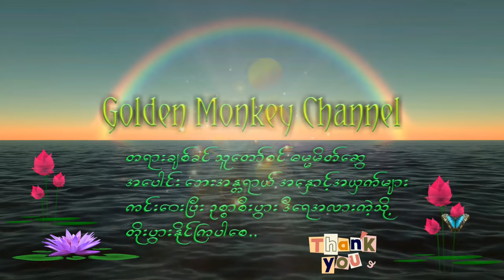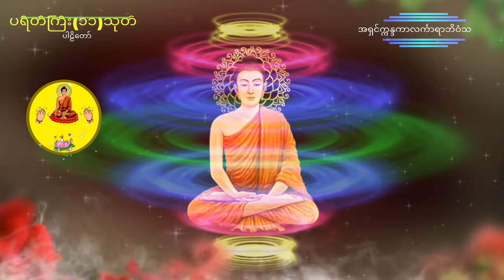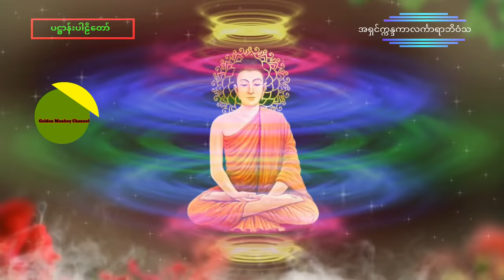မနက်၊ည ဖွင့်၍ဘေးရန်ကင်း|မဟာသမယသုတ်|မဟာသရဏဂုံတော်ကြီး|ပရိတ်ကြီး(၁၁)သုတ်|ပဋ္ဌာန်းပါဠိတော်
မဟာသမယသုတ် (နတ်ချစ်ဂါထာတော်)|မဟာသရဏဂုံတော်ကြီး |
ပရိတ်ကြီး(၁၁)သုတ်|ပဋ္ဌာန်းပါဠိတော် (၂၄ပစ္စည်း)🙏🙏🙏သစ္စာဂုဏ်ရည် အရှင်ဣန္ဒကာလင်္ကာရာဘိဝံသ

ဓမ္မမိတ်ဆွေးများအားလုံးမင်္ဂလာပါ👏👏👏
😘😘😘🙏🙏🙏ကျေးဇူးပါ။🙏🙏🙏😘😘😘

အရှေ့အရပ်၌ရှိသော အနန္တစကြဝဠာ အနန္တသတ္တဝါတို့ဘေးရန်ခပ်သိမ်း ငြိမ်းကြပါစေ။
 ဒေါသခပ်သိမ်း ငြိမ်းကြပါစေ။
ဆင်းရဲခပ်သိမ်း ငြိမ်းကြပါစေ။
နှလုံးစိတ်ဝမ်း အေးချမ်းကြပါစေ။

အနောက်အရပ်၌ရှိသော အနန္တစကြဝဠာ အနန္တသတ္တဝါတို့ဘေးရန်ခပ်သိမ်း ငြိမ်းကြပါစေ။
 ဒေါသခပ်သိမ်း ငြိမ်းကြပါစေ။
ဆင်းရဲခပ်သိမ်း ငြိမ်းကြပါစေ။
နှလုံးစိတ်ဝမ်း အေးချမ်းကြပါစေ။

မြောက်အရပ်၌ရှိသော အနန္တစကြဝဠာ အနန္တသတ္တဝါတို့ဘေးရန်ခပ်သိမ်း ငြိမ်းကြပါစေ။
 ဒေါသခပ်သိမ်း ငြိမ်းကြပါစေ။
ဆင်းရဲခပ်သိမ်း ငြိမ်းကြပါစေ။
နှလုံးစိတ်ဝမ်း အေးချမ်းကြပါစေ။

တောင်အရပ်၌ရှိသော အနန္တစကြဝဠာ အနန္တသတ္တဝါတို့
ဘေးရန်ခပ်သိမ်း ငြိမ်းကြပါစေ။
 ဒေါသခပ်သိမ်း ငြိမ်းကြပါစေ။
ဆင်းရဲခပ်သိမ်း ငြိမ်းကြပါစေ။
နှလုံးစိတ်ဝမ်း အေးချမ်းကြပါစေ။

အနောက်တောင်ထောင့် အရပ်၌ရှိသော အနန္တစကြဝဠာ အနန္တသတ္တဝါတို့
ဘေးရန်ခပ်သိမ်း ငြိမ်းကြပါစေ။
 ဒေါသခပ်သိမ်း ငြိမ်းကြပါစေ။
ဆင်းရဲခပ်သိမ်း ငြိမ်းကြပါစေ။
နှလုံးစိတ်ဝမ်း အေးချမ်းကြပါစေ။

အနောက်မြောက်ထောင့် အရပ်၌ရှိသော အနန္တစကြဝဠာ အနန္တသတ္တဝါတို့
ဘေးရန်ခပ်သိမ်း ငြိမ်းကြပါစေ။
 ဒေါသခပ်သိမ်း ငြိမ်းကြပါစေ။
ဆင်းရဲခပ်သိမ်း ငြိမ်းကြပါစေ။
နှလုံးစိတ်ဝမ်း အေးချမ်းကြပါစေ။

အရှေ့မြောက်ထောင့် အရပ်၌ရှိသော အနန္တစကြဝဠာ အနန္တသတ္တဝါတို့
ဘေးရန်ခပ်သိမ်း ငြိမ်းကြပါစေ။
 ဒေါသခပ်သိမ်း ငြိမ်းကြပါစေ။
ဆင်းရဲခပ်သိမ်း ငြိမ်းကြပါစေ။
နှလုံးစိတ်ဝမ်း အေးချမ်းကြပါစေ။

အရှေ့တောင်ထောင့် အရပ်၌ရှိသော အနန္တစကြဝဠာ အနန္တသတ္တဝါတို့
ဘေးရန်ခပ်သိမ်း ငြိမ်းကြပါစေ။
 ဒေါသခပ်သိမ်း ငြိမ်းကြပါစေ။
ဆင်းရဲခပ်သိမ်း ငြိမ်းကြပါစေ။
နှလုံးစိတ်ဝမ်း အေးချမ်းကြပါစေ။

အောက်အရပ်၌ရှိသော ထက်ဝန်းကျင် အနန္တစကြာဝဠာ
အပါယ်ဘုံသား အနန္တသတ္တဝါတို့
ဘေးရန်ခပ်သိမ်း ငြိမ်းကြပါစေ။
 ဒေါသခပ်သိမ်း ငြိမ်းကြပါစေ။
ဆင်းရဲခပ်သိမ်း ငြိမ်းကြပါစေ။
နှလုံးစိတ်ဝမ်း အေးချမ်းကြပါစေ။

အထက်အရပ်၌ရှိသော ထက်ဝန်းကျင် အနန္တစကြဝဠာ အနန္တ နတ်ဗြဟ္မာတို့
ဘေးရန်ခပ်သိမ်း ငြိမ်းကြပါစေ။
 ဒေါသခပ်သိမ်း ငြိမ်းကြပါစေ။
ဆင်းရဲခပ်သိမ်း ငြိမ်းကြပါစေ။
နှလုံးစိတ်ဝမ်း အေးချမ်းကြပါစေ။